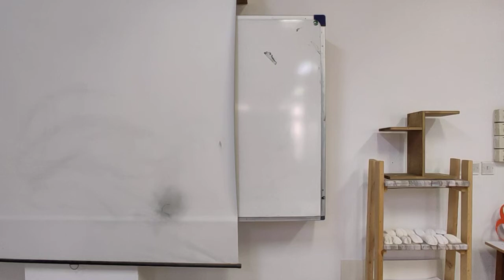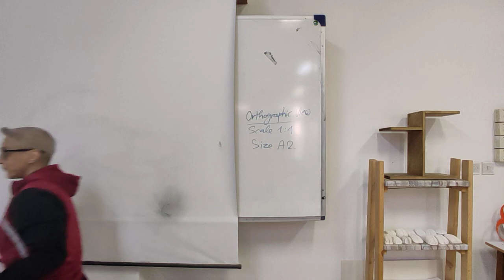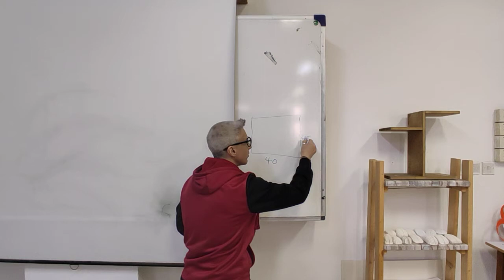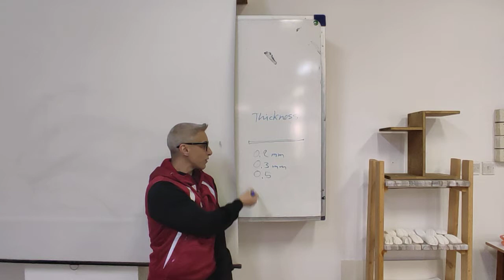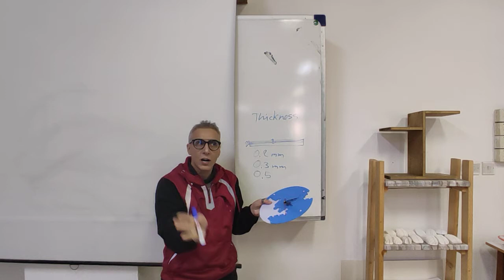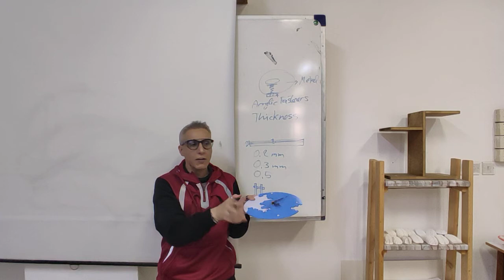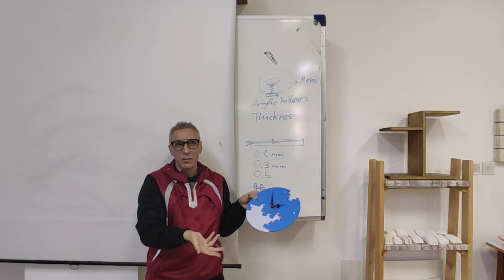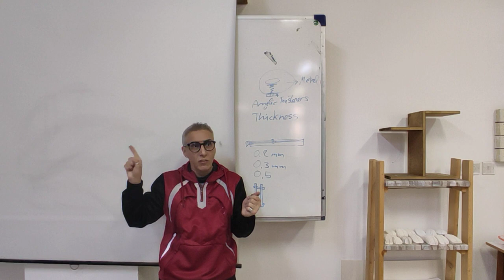Eng Drw & Modelm Project 2 Next Stages